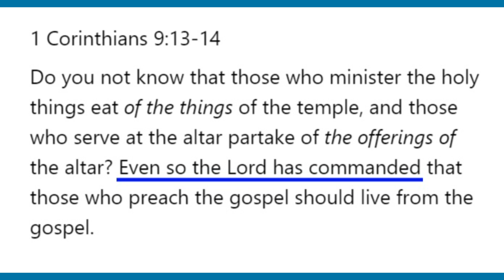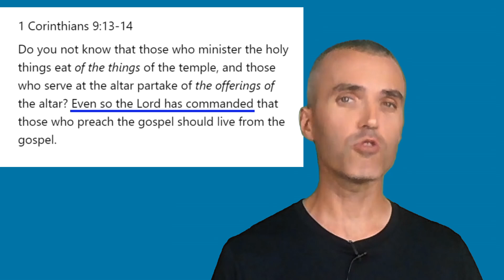Bible commands Christians to Tithe in New Testament? 1 Corinthians 9:13-14 - short version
A commonly cited text in support of tithing is 1 Corinthians 9:13-14 "Do you not know that those who minister the holy things eat of the things of the temple, and those who serve at the altar partake of the offerings of the altar? Even so the Lord has commanded that those who preach the gospel should live from the gospel."